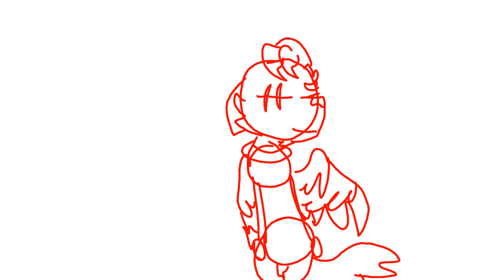DR. Gaster animation meme (flash and violence warning)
My characters:
Noodlez (yellow wolf with blue and yellow eyes)
Toxic (the green thing around Noodlez's neck)
Netosa (brown crystal cat with green eyes)
Luma (pink cat dragon ghost with completely grey eyes)
Thelma (fox with a hoodie and one black eye and one white)
Puppy (yellow ladybug dragon with hearts on the shells of her wings)
Toxic3 (half blue half green goo creature)
Moonbeam (blue cat with moons on her chest and tail)
Sun Shard (yellow dog with suns on his neck and blue eyes)
Dream Shard (the evil version of Sun Shard)

@Puppypal's characters:
Ciora (blue cat with star eyes, and sparkly purple hair)
Mint (white cat dragon with green hair tail and wings)
Clover (white fox with orange hair and green eyes)

This is my best animation and I'm SO PROUD OF IT!
Animation was made in Flipaclip